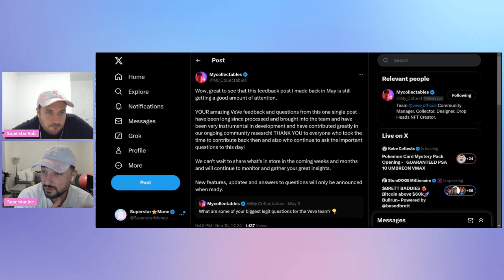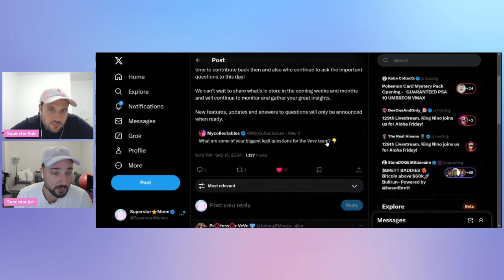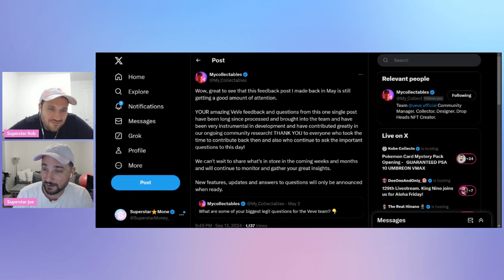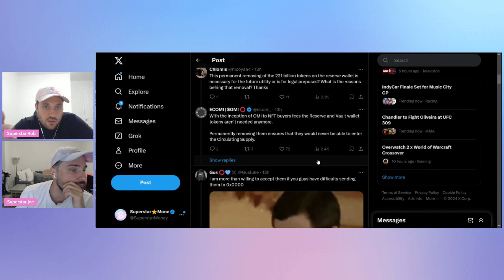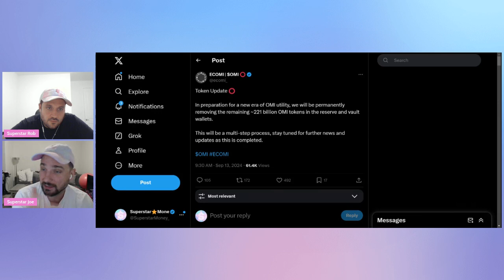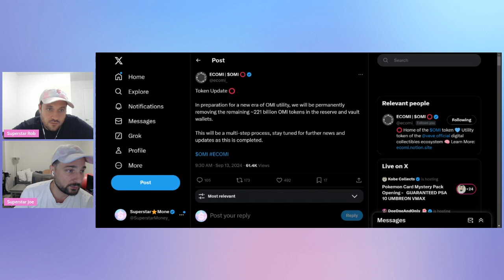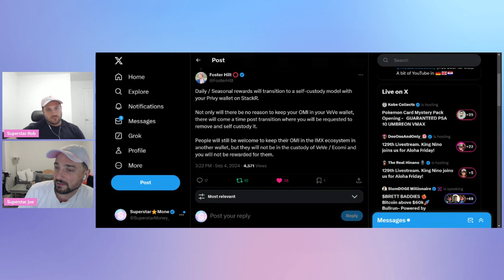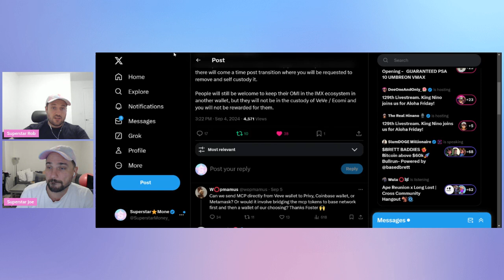VEVE MOVES CLOSER TO FULLY DITCHING OMI TOKEN!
In this video we discuss how Veve moves closer to fully ditching omi token!